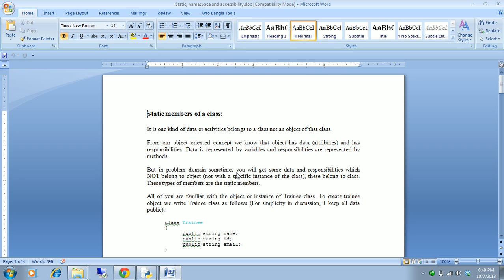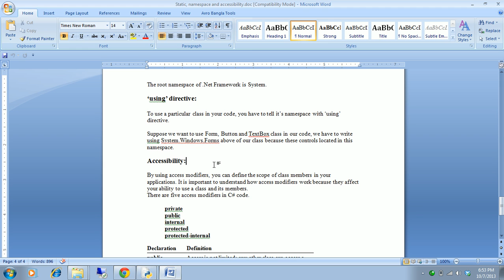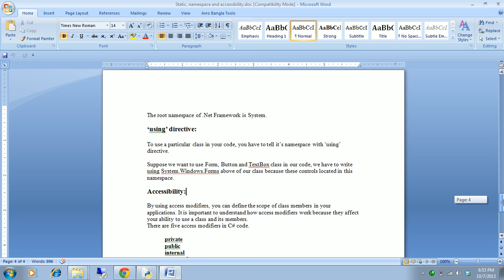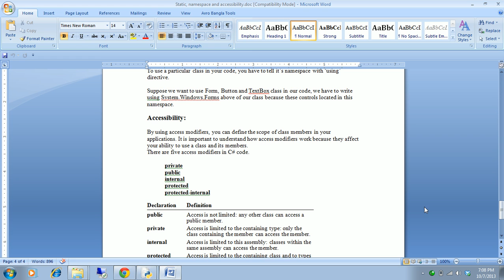C# fundamental tutorial part-52(Summary on static and accessibility)